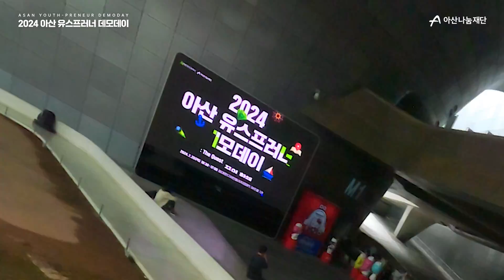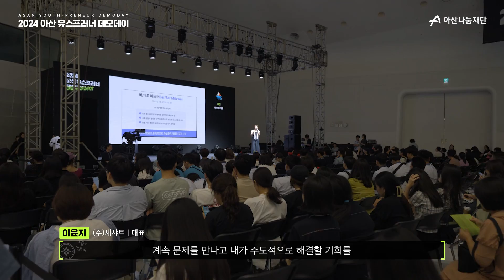미래 창업가들이 모두 한자리에 모였다! 2024 아산 유스프러너 데모데이⚓ 한눈에 모아보기👀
[2024 아산 유스프러너 데모데이 - 꿈의 항해: The Quest]
청소년들의 기업가정신을 엿볼 수 있었던 2024 아산 유스프러너 데모데이! 초중고교 학생, 교사, 학부모, 스타트업 및 행정부처 관계자 등 약 2천여명의 참관객을 맞이하며 역대 최대 규모의 행사를 선보였는데요! 그 뜨거웠던 현장의 열기🔥 지금 바로 영상으로 함께 만나보시죠!

✨ 아산나눔재단 채널이 궁금하다면?